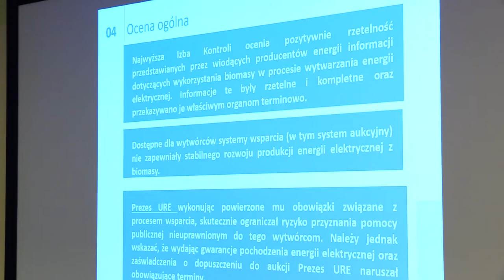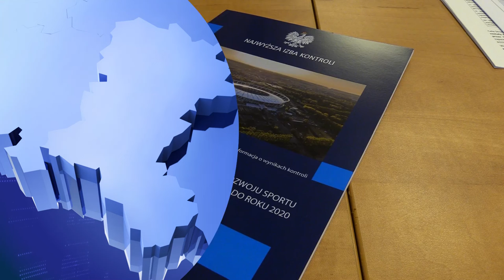Strategia odłożona na półkę 30.11.2022